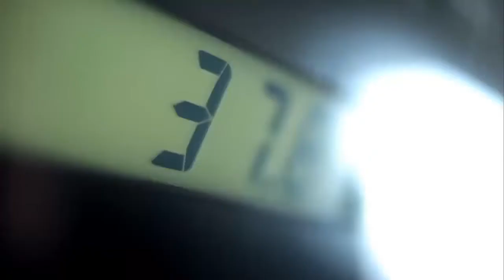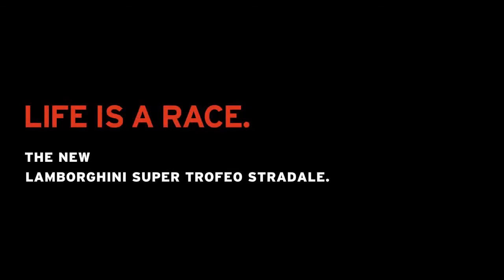Trailer Super Trofeo Lamborghini my montage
Copyright by Lamborghini
Hello in this video you'll see one of my montage Lamborghini hope you enjoy it :D